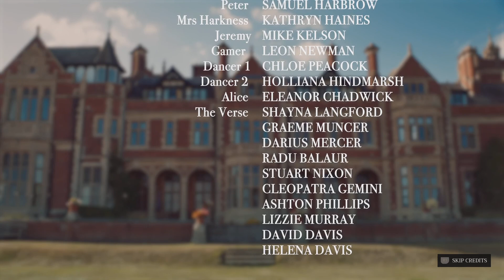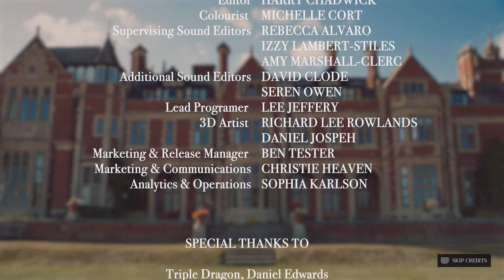The Isle Tide Hotel Interactive Movie PS5 Walkthrough Finale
Welcome to The Isle Tide Hotel Interactive Movie PS5 Walkthrough. Hope you guys enjoy watching this!